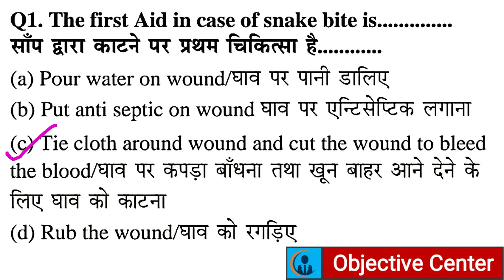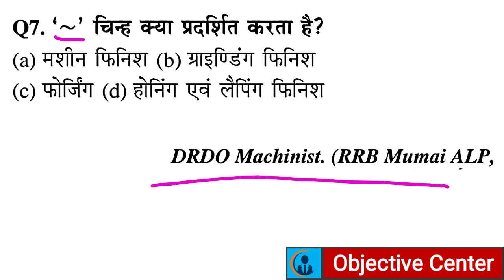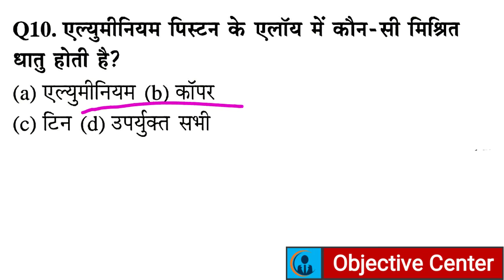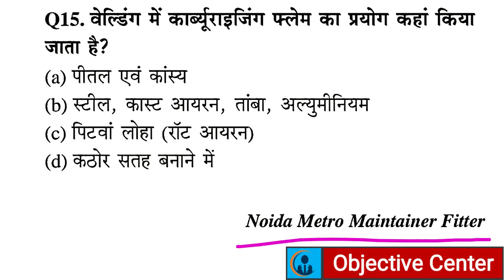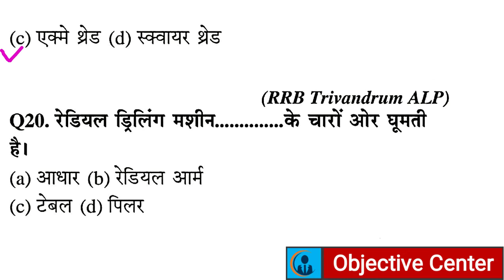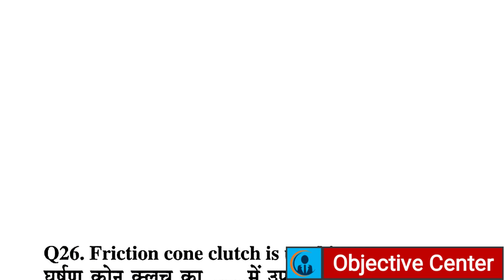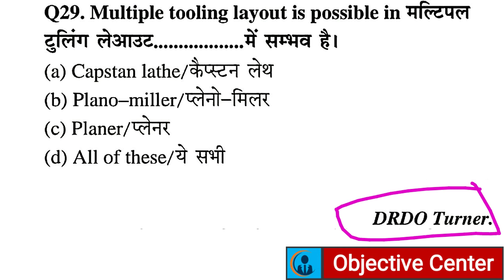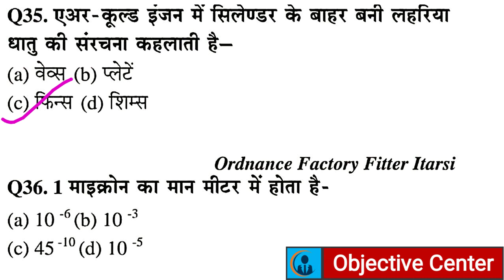Fitter Previous Year Question | Machinist Previous Year Question | Turner Previous Year Question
Sorry for Question no. 07...
"~" Symbol is Machine Finish symbol so, correct Answer Option (A) Machine Finish

Fitter Previous Year Question,
Machinist Previous Year Question,
Turner Previous Year Question,